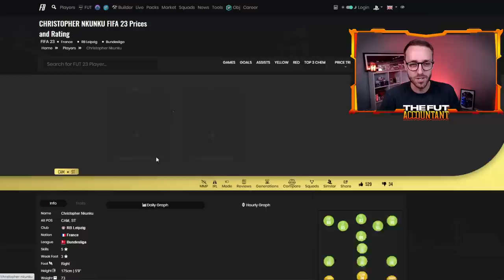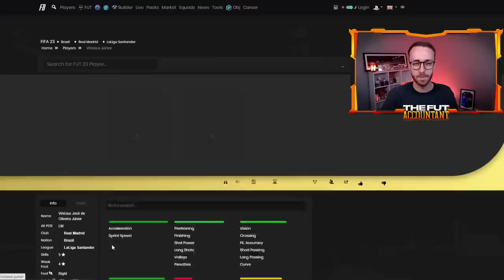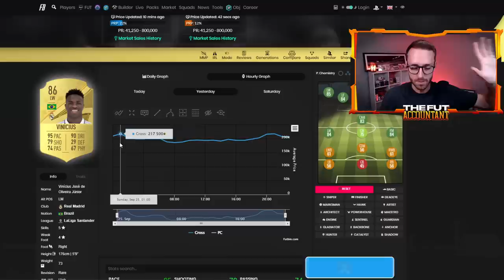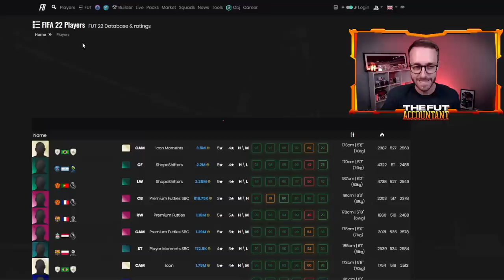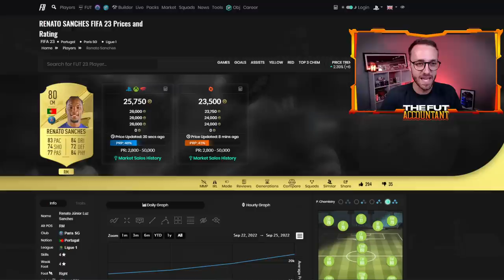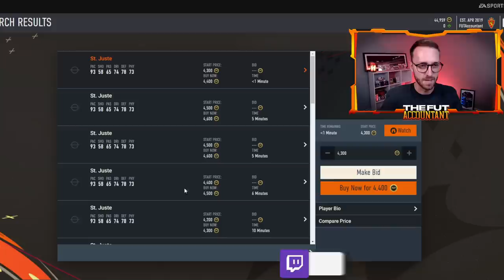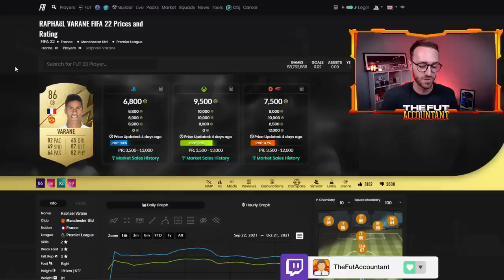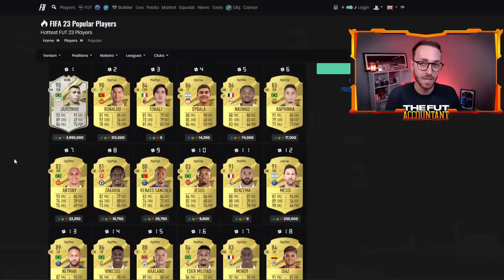When to BUY? The Market Is About to Get CRAZY! FIFA 23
When to Buy your FIFA 23 Teams? We talk market rise potential and